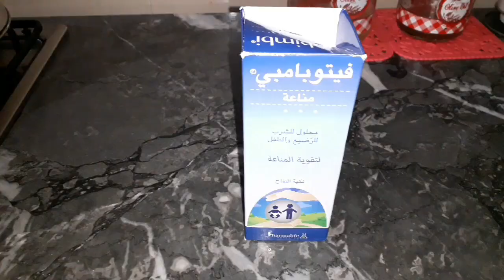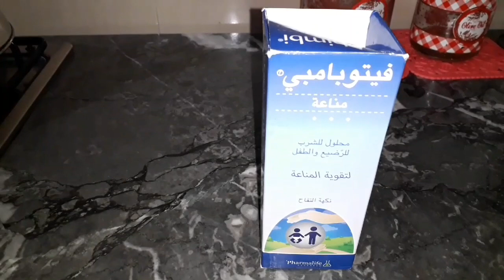يومياتي مع الحجر الصحي😷صاوبتهم خفا زربا وكيجيو غزالين😘كوزينة ولات كطلب مني الشرع 🤣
لا تنسوا الإشتراك فالقناة👍وتفعيل الجرس🛎ليصلكم كل جديدي😘

شكرا لكم ولتشجيعاتكم❤❤❤❤❤❤❤❤❤